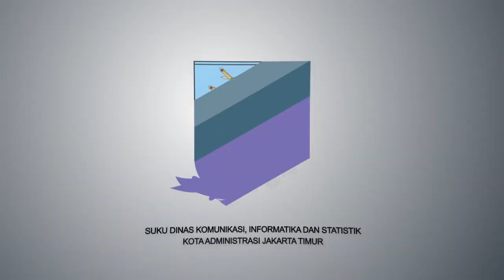Wali Kota Buka Festival Bedug dan Gema Takbir 1439 H 2018 M Tingkat Kota